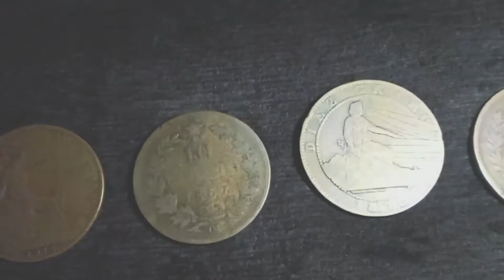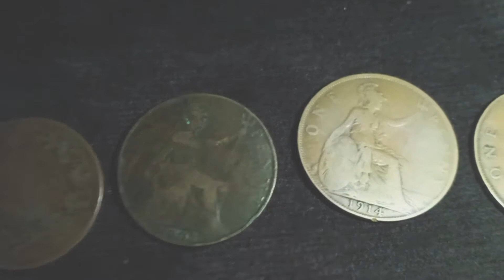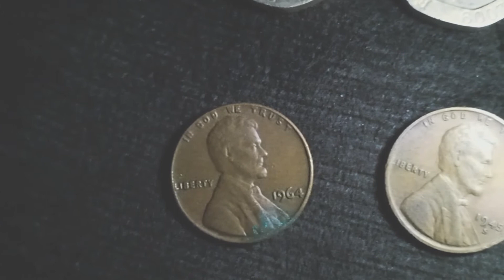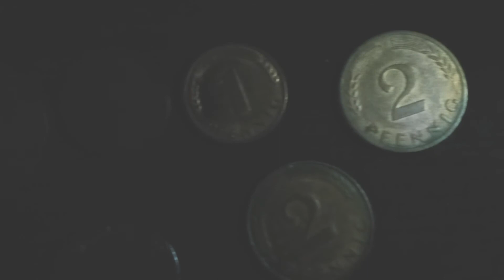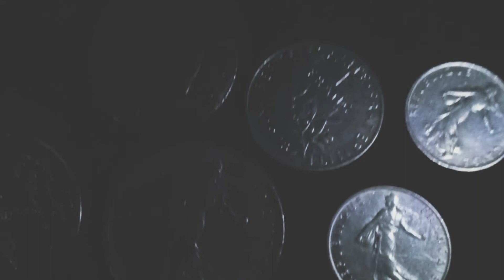WORLD OLD RARE COINS COLLECTIONS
Good Day every one in this video i just want to show
god bless you all mga bosing..